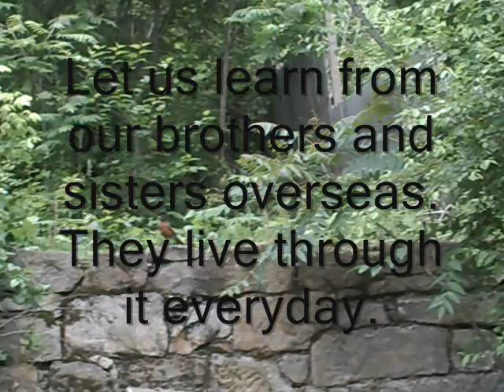confess Jesus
I should have put who He'd deny/confess to; our Heavenly Father and the angels.